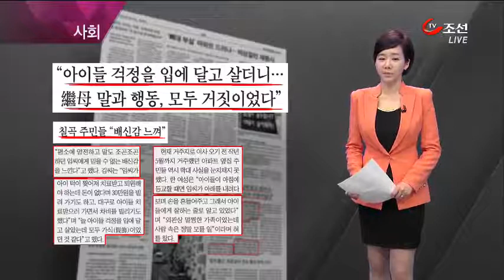미리보는 조선일보(4월 10일 자)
미리보는 조선일보입니다. 새정치민주연합이 기초 선거 무공천 여부를 다시 결정하기로 하면서 문재인 의원과 친노의 위상이 높아졌다는 평가입니다.